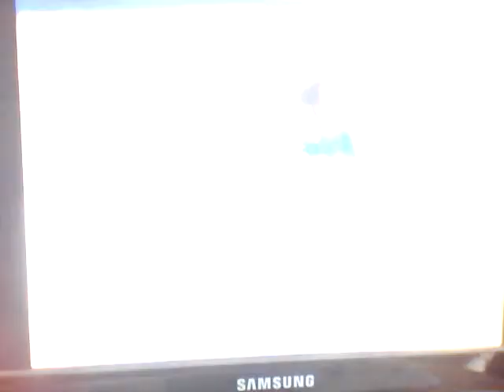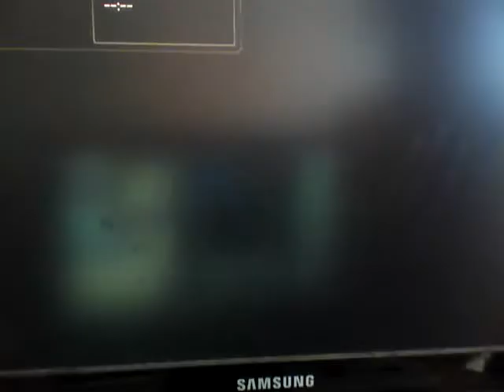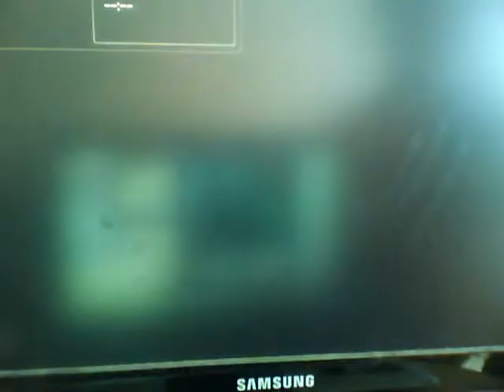Marie-Pierre Leray 1993 World Figure Skating Championships in Prague Short Program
Marie-Pierre Lera skated a flawless and brilliant short program at her first Senior Word Championships. very graceful and delicate French skater